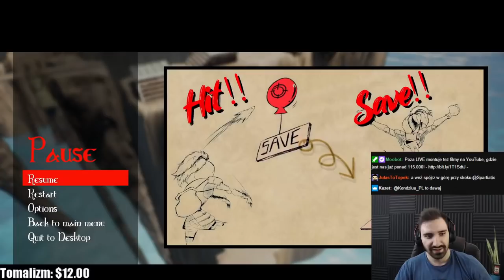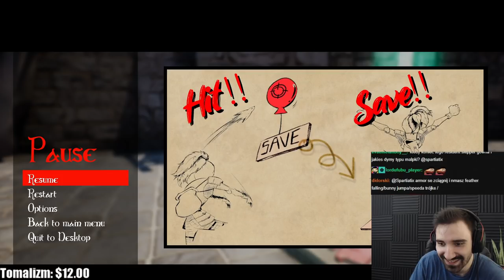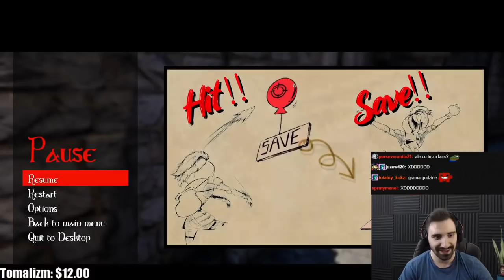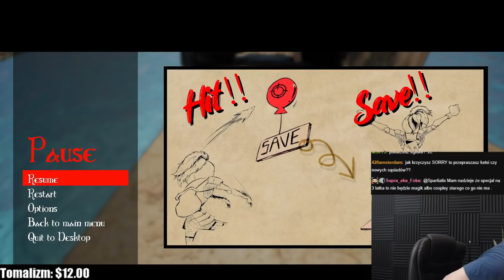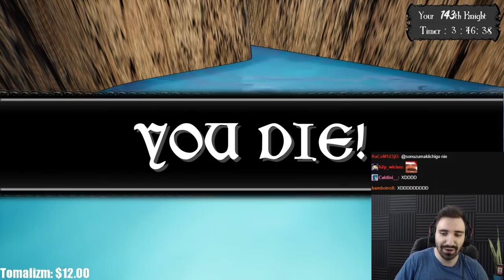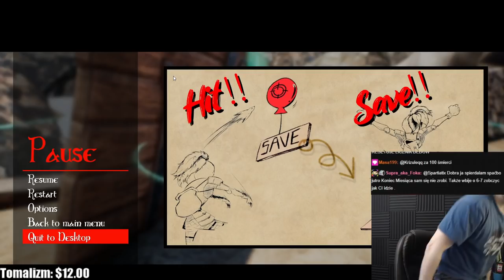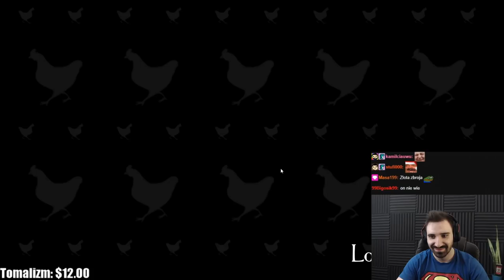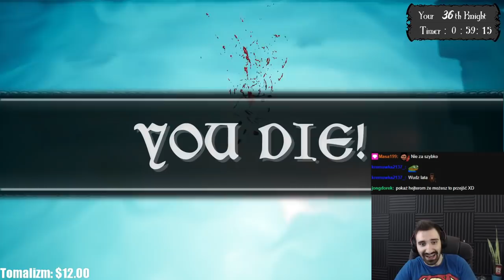ALT F4 CZYLI 7H KRZYKÓW, UDERZEŃ W BIURKO I NISZCZENIA PSYCHY